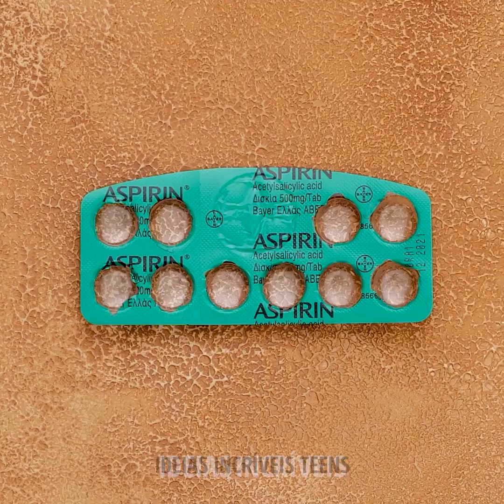TRUQUES GENIAIS PARA SEU ACAMPAMENTO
MINUTAGENS:
00:04 Truques úteis de acampamento
00:48 Como espantar insetos e mosquitos
01:32 Como fazer uma colher
01:56 Chuveiro ao ar livre